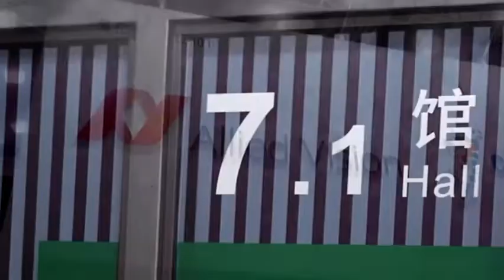SVS-Vistek on ChineseVision2020